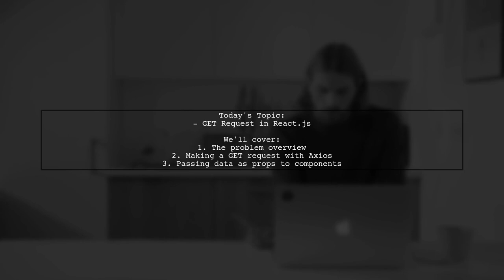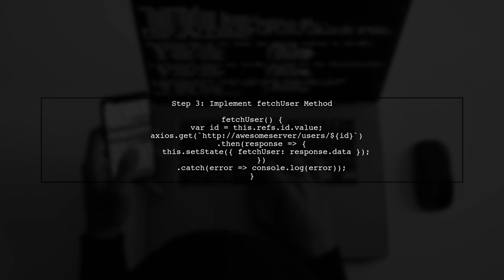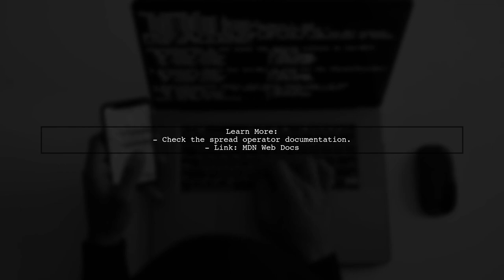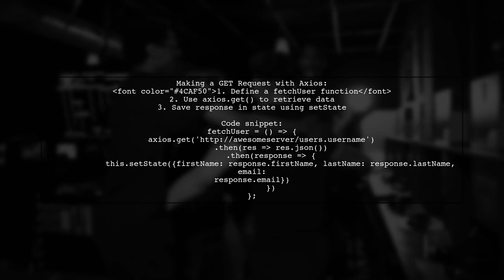How to Make a GET Request in React.js: A Step-by-Step Guide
In this video, we’ll dive into the essentials of making GET requests in React.js, a crucial skill for any web developer. Whether you're fetching data from an API or retrieving information from a server, understanding how to handle GET requests is fundamental to building dynamic applications. Join us as we walk through a step-by-step guide, complete with practical examples and tips to enhance your React.js projects.

Today's Topic: How to Make a GET Request in React.js: A Step-by-Step Guide

Related to: getrequest, react.js, reacttutorial, apicallsinreact, javascript, webdevelopment, front-enddevelopment, step-by-stepguide, fetchapi, axios, asynchronousjavascript, reactcomponents, handlingresponses, restfulapi, codingtutorial, programming, webapplications, javascriptframeworks, client-siderequests,